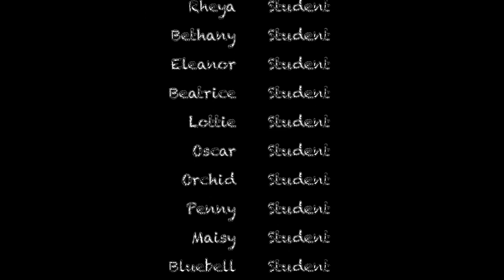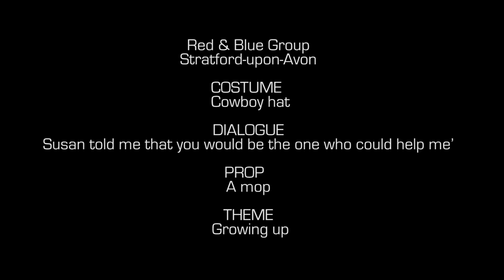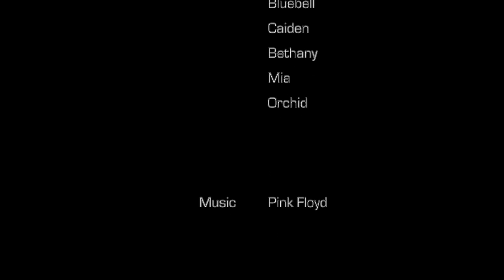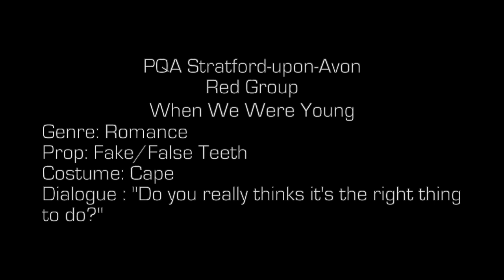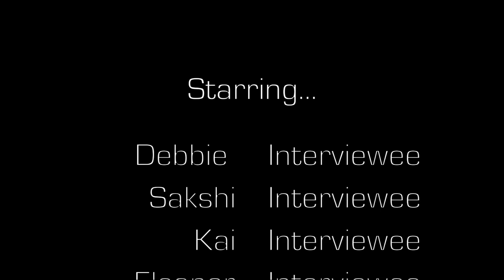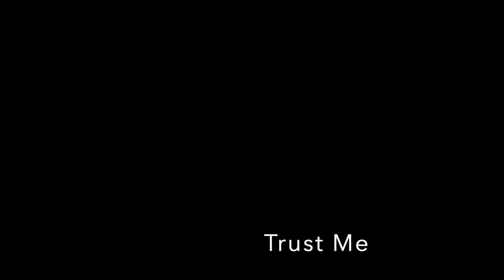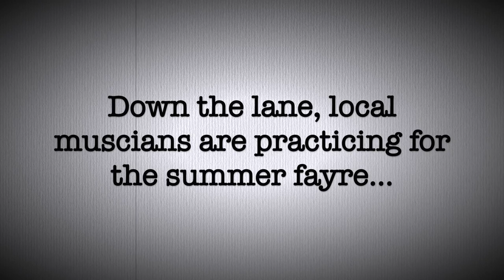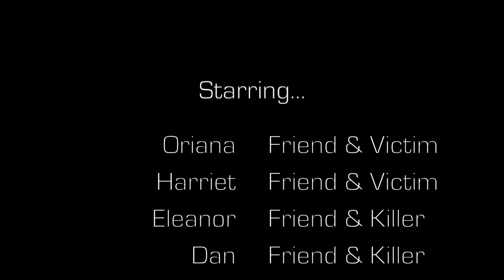PQA Stratford-Upon-Avon Online Cinema Screening 2021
PQA Stratford-Upon-Avon celebrates students fantastic work in Film and Television.

For a copy of our film classification guidance